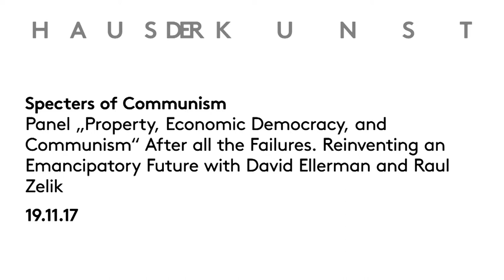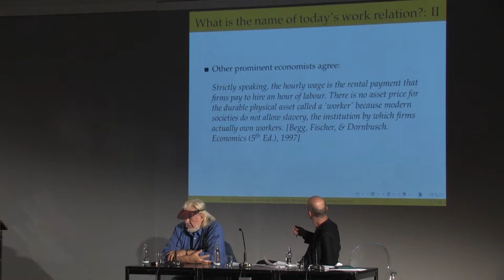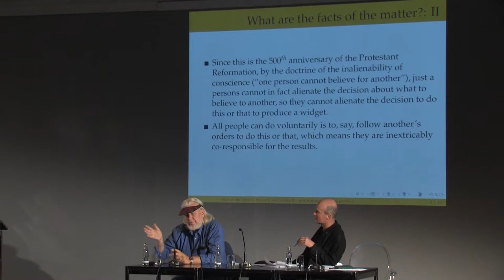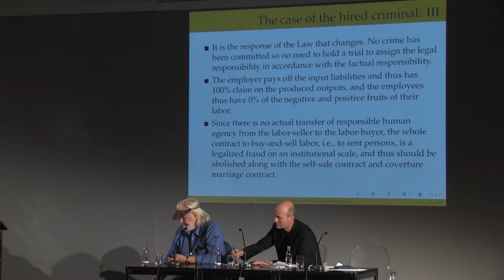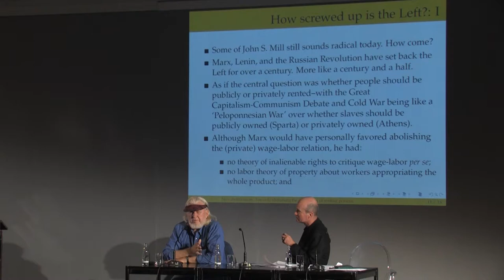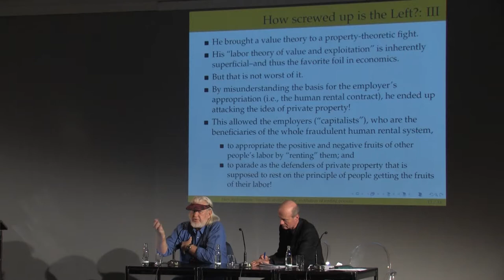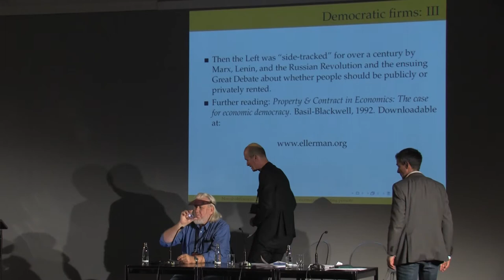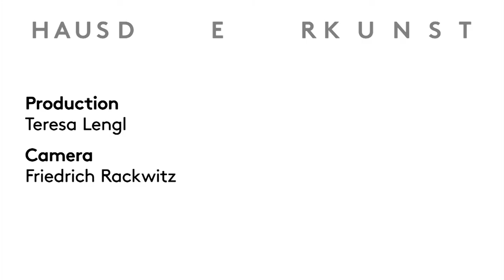Specters of Communism - Panel „Property, Economic Democracy, and Communism“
After all the Failures. Reinventing an Emancipatory Future
Panel "Property, Economic Democracy, and Communism"

    David Ellerman “Neo-Abolitionism: Towards Abolishing the Institution of Renting Persons”
    Raul Zelik “Rethinking Communism – … after Communism”
Moderated by Michael Hirsch

Specters of Communism - Program

On the occasion of the centenary of the October Revolution in Russia and nearly one hundred years after Kurt Eisner declared Bavaria a Free State and a socialist republic at the Mathäser-Bräu in Munich, Haus der Kunst will convene Specters of Communism: A Festival on the Revolutionary Century. This festival will trace the multifaceted, partly contrary and partly astonishingly parallel manifestations of global communism.

Conceived as a sequence of live events, the festival will bring together participants from across the fields of art, philosophy, political theory, theatre, performance, art history, film studies, and music in order to unfold the historical legacies of communism as a major feature of 20th and 21st century artistic, intellectual and political thought.